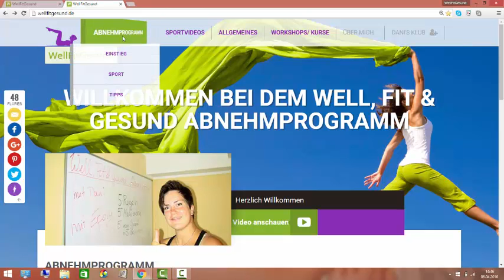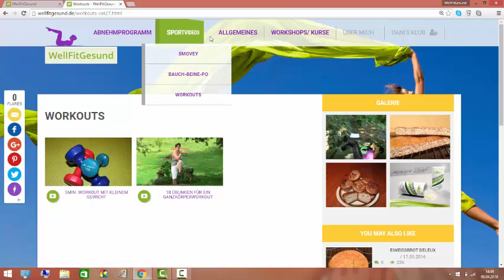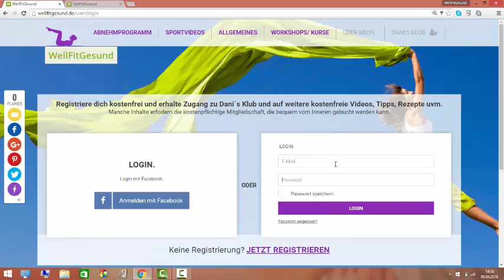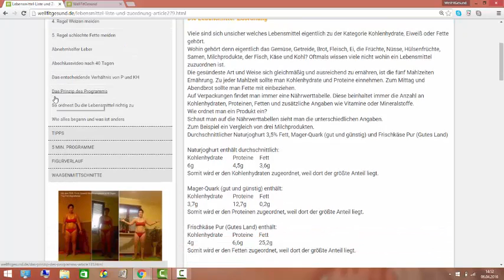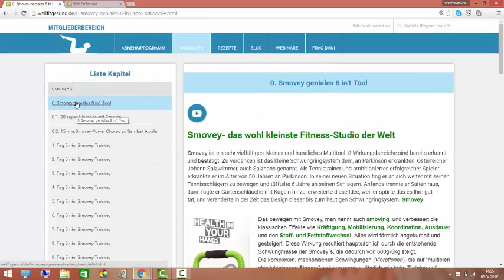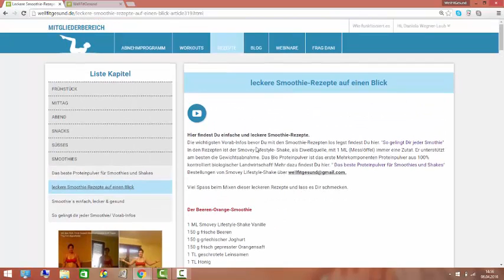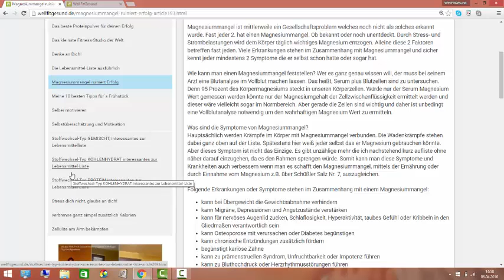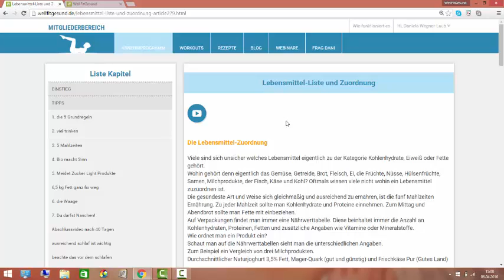Einblick in Dani´s Klub auf meiner neuen Webseite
In diesem Video zeige ich euch was Ihr alles auf der Webseite findet und
schenke euch einen Einblick in den kostenpflichtigen Mitgliederbereich.
Hier könnt Ihr euch ein Bild machen wieviel Inhalt im kostenpflichtigen Bereich steckt.

In den Mitgliederbereich kommt man durch Registrierung kostenlos hinein. Nur werden nicht alle Inhalte frei geschaltet.
Absolut Alles und das was Alles noch kommen wird, erhält man im Moment zu einem Spitzenpreis von 7 Euro im Monat.
Die ersten 50 Mitglieder bekommen den Zugang für 7 Euro im Monat und auf Zeit, auch wenn der Preis des Mitgliederbereiches steigt.
Ab dem 51. wird es teurer, denn die Inhalte werden stetig erweitert und der Wert der Seite wächst dadurch.

Es ist eine super Chance für einen Hammerpreis! Natürlich ist es monatlich kündbar. Wer später nochmal einsteigen möchte muss dann den regulären Preis bezahlen der gerade fest steht.

40 Tagesprogramm , Tipps, Tricks, Wissenswertes, Sportvideos, Rezepte, Betreuung, Community-Austausch und Downloads all das steckt im Mitgliederbereich.

Die ersten 50 erhalten den Zugang für 7 Euro im Monat, günstiger geht nicht!
(Was hast Du schon ausgegeben, für Fitness-Studio, Abnehmshakes, Kurse...?)

Bist Du es leid dich zu plagen oder zu hungern um abzunehmen? Fehlt dir die Motivation und brauchst Du einfach Hilfe?
Fühlst Du dich ausgelaugt, energielos, kommst schwer aus dem Bett und möchtest eigentlich nur schlafen?

Eine gesunde ausgewogene Ernährung und gezielter Sport hilft nicht nur beim abnehmen, sondern verbessert deine Gesundheit, dein Wohlbefinden, deine Energie, deine Fittness macht die Haut straff und dich wieder schön.

Um sich schön zu fühlen braucht man kein BMI Index sondern ein Gutes Gefühl in seiner Haut.

Kleiner Tipp, auch mein eBook " Ich hasse Diäten, ich esse viel zu gern" erhaltet Ihr kostenlos auf meiner Webseite.

Liebe und Energievolle Grüße
Dani

PS: Hat euch der Einblick gefallen? Dann würde ich mich über ein like freuen und natürlich auch wenn ihr es teilt. Vielen Dank